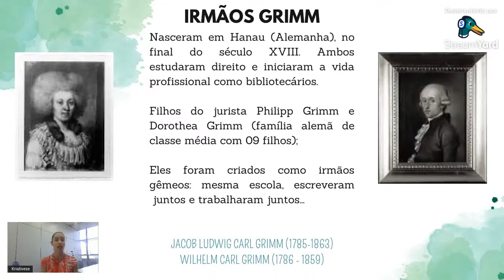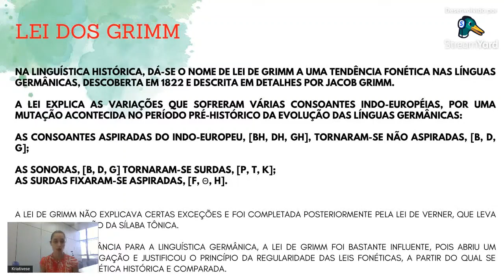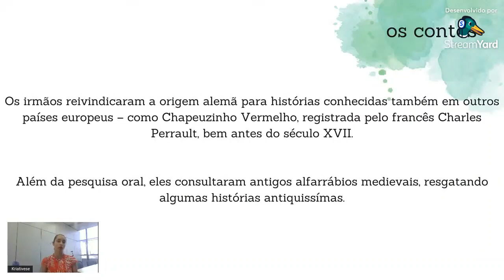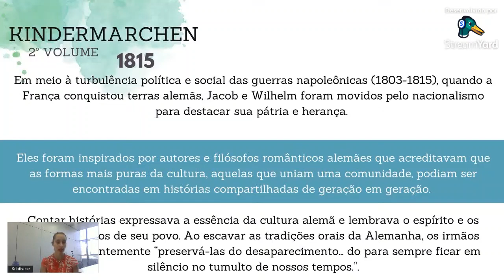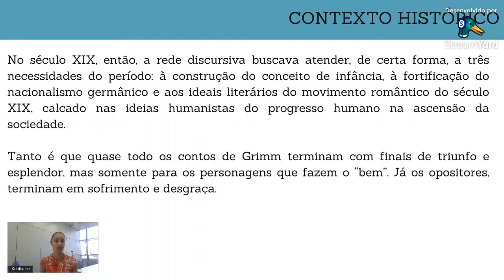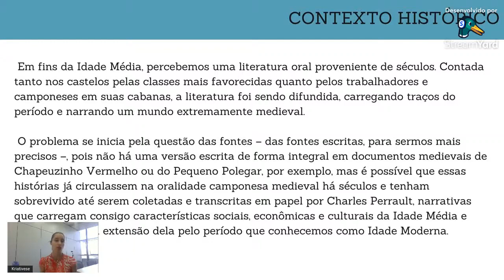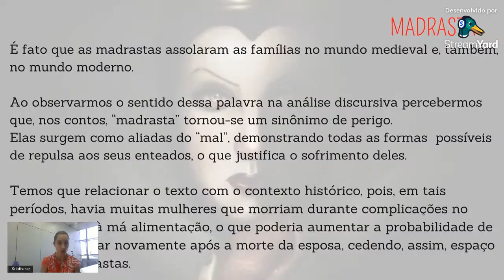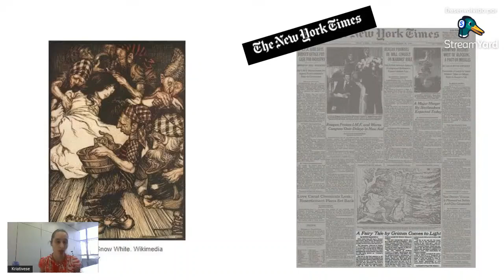Tek 2022- Bio Irmãos Grimm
TEK- Kriativese
2022
Biografia dos irmãos Grimm